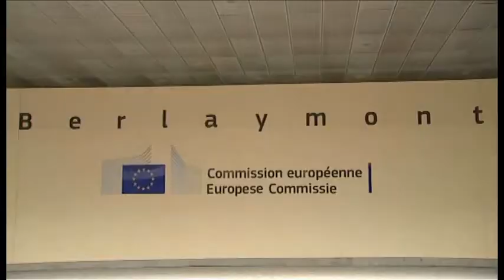KOSOVA BE HAHN ABC NEWS